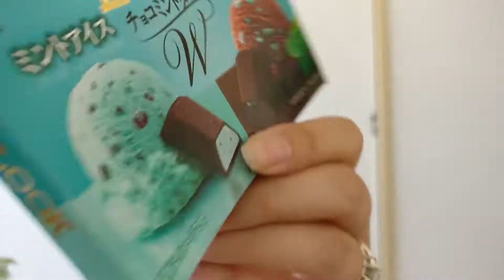MORE Japanese Snacks June 2017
The 7/11 was under construction and just reopened, so to celebrate Kevin and I got some unique snacks to try.  As usual, hits and misses, but I'd get those garlic chips again for sure!